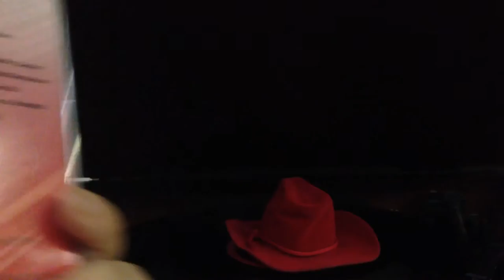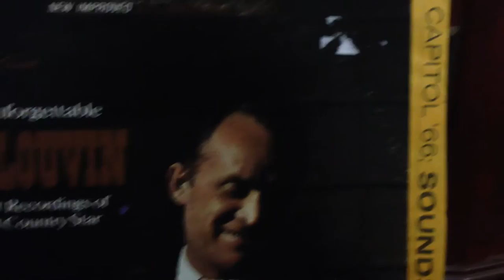Yodel sweet molly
Ira louvin classic on 33